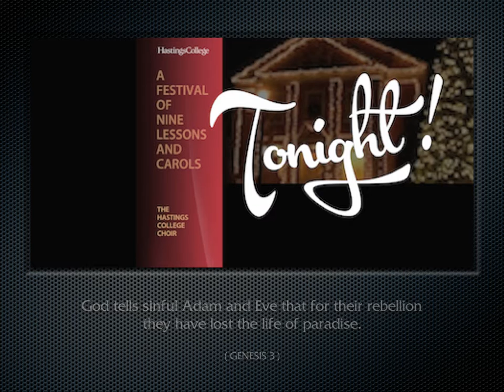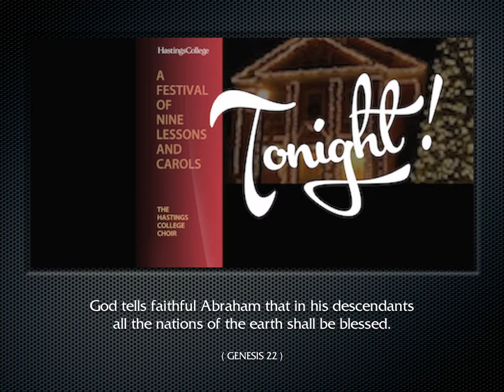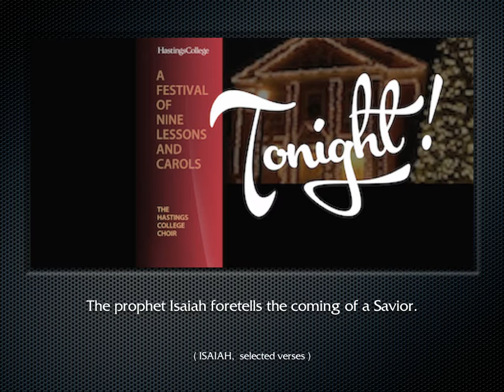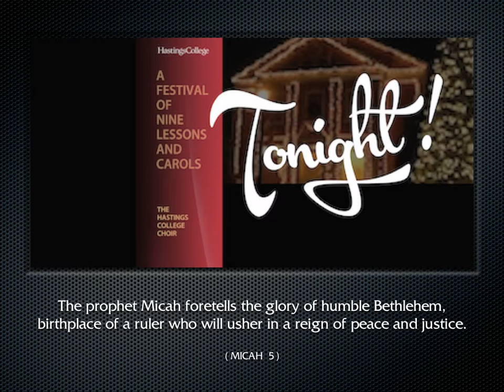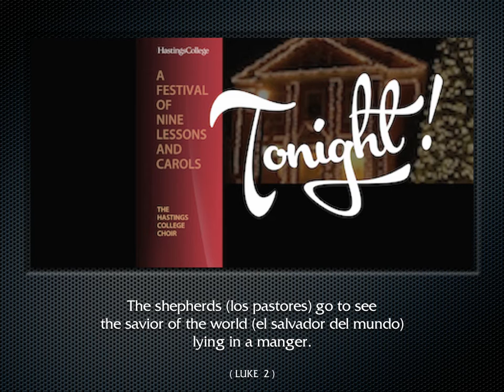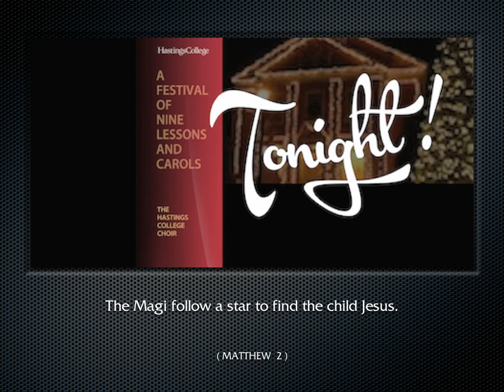A Festival of Nine Lessons and Carols (2015) (The Hastings College Choir)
From Hastings College in Nebraska, Dr. Fritz Mountford hosts an hour of highlights from A Festival of Nine Lessons and Carols originally broadcast by HC World Media and KFKX radio on December 1, 2015. Chapel organist is Phil Clay. The Hastings College Choir is accompanied by Ruth Moore. Members of the choir step down to read the traditional nine scripture lessons.

Selections include:
O Come, O Come, Emmanuel
Caroling, Caroling
Herefordshire Carol
Sussex Carol
Every Valley
There Is No Rose
Nova! Nova! Ave fit ex Eva
How Far Is It to Bethlehem?

● If you know students who would be interested in this experience, send them to us!